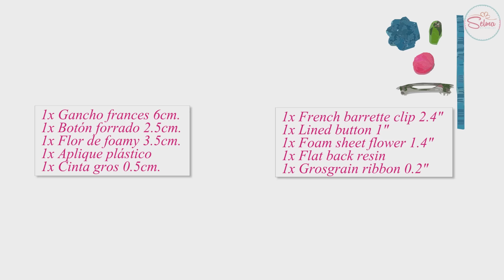Como Hacer Lazos 🎀 DIY #130 Lazo Apilado Tutorial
Aprende a hacer tus lazos en un fácil y divertido tutorial paso a paso
Materiales:

1x Gancho frances 6cm.
1x Botón forrado 2.5cm.
1x Flor de foamy 3.5cm.
1x Aplique plástico
1x Cinta gros 0.5cm.
2x Cinta gros 1cm. x 8cm.
2x Cinta gros 1cm. x 12cm.
6x Cinta gros 1.5cm. x 12.5cm.
1x Cinta gros 2.5cm. x 12.5cm.
4x Cinta gros 2.5cm. x 21cm
2x Cinta gros 4cm. x 23cm